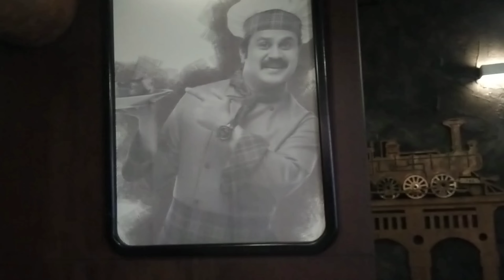Iftar Vlog|dhe puttu|doha day in my life